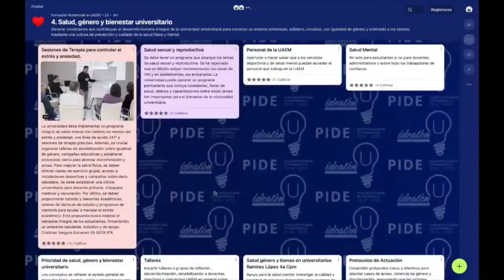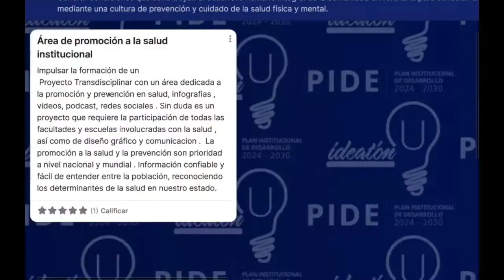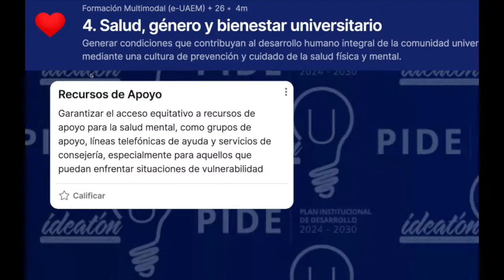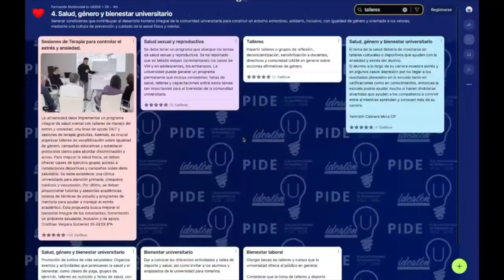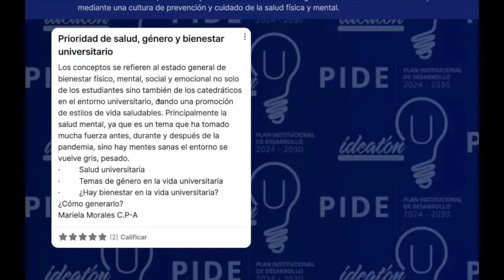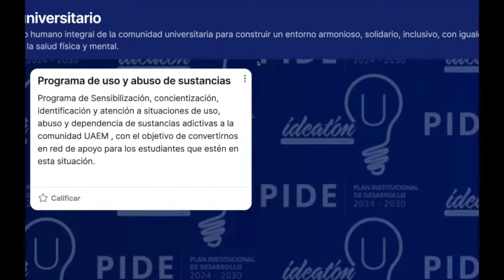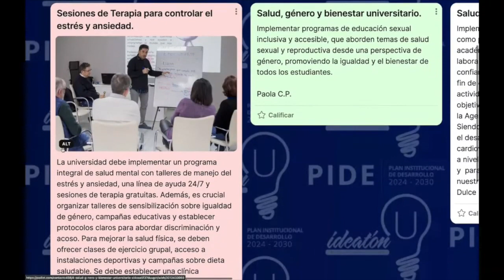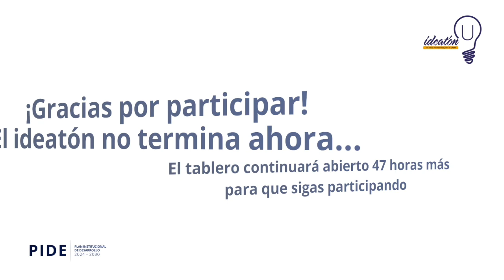Ideatón U 2024 - Eje 4 - Salud, género y bienestar universitario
En el video se menciona la importancia de crear un ambiente positivo y acogedor en la universidad para todos los estudiantes y profesores. Este ambiente debe ser:

Integral: Debe considerar todas las necesidades y aspectos de las personas.
Armonioso: Debe ser un lugar donde todos se sientan cómodos y respetados.
Solidario: Debe haber apoyo y colaboración entre todos los miembros de la comunidad.
Inclusivo: Debe ser un lugar para todos, sin importar su origen o características.
Igualitario: Debe haber igualdad de oportunidades para todos, independientemente de su género.
Orientado a los valores: Debe ser un lugar donde se promuevan valores como el respeto, la honestidad y la responsabilidad.
Preventivo y cuidadoso: Debe haber un enfoque en la salud física y mental de todos los miembros de la comunidad.

Se busca crear una universidad que sea un lugar mejor para todos.